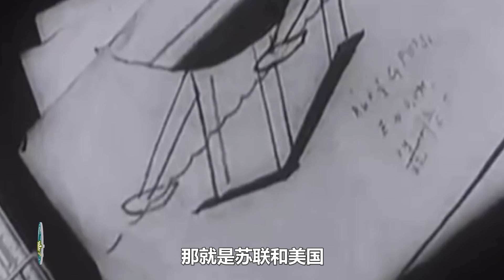海陸空三棲巨獸！ “里海怪物”讓美國也很忌憚，中國正在研發當中【一號哨所】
地效飛行器是什麼？有什麼作用呢？為什麼不能成為如今戰場上的主流？
海陸空三棲巨獸！ “里海怪物”讓美國也很忌憚，中國正在研發當中
一號哨所 軍事 地效飛行器 我們的影片會遵循公平、尊重的原則，確保不會包含任何仇恨言論的元素。